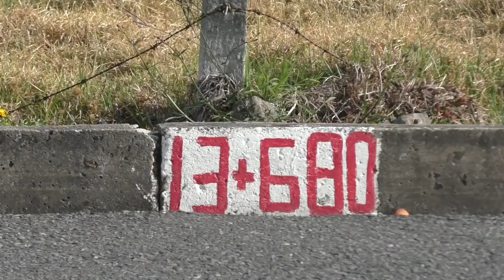Robo en San Martín puso en alerta a San Gerardo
La madrugada de este domingo 10 de noviembre en la comunidad de San Martín, perteneciente a la parroquia San Gerardo del cantón Girón, se produjo un hecho delictivo a mano armada. No se reportaron heridos, pero sí la pérdida de dinero, electrodomésticos y ropa. Los afectados dieron versiones tras cámaras y el presidente de la junta parroquial, Henry Ordóñez, relató lo ocurrido.